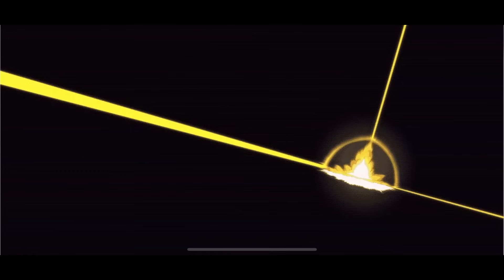DARK CORVUS IS INSANE with POST-BUFF DURANDAL!! - Epic Seven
This artifact buff is not very big, but quite good for units like Dark Corvus or A.Ravi. They can have CR push even if their HP is above 75%.